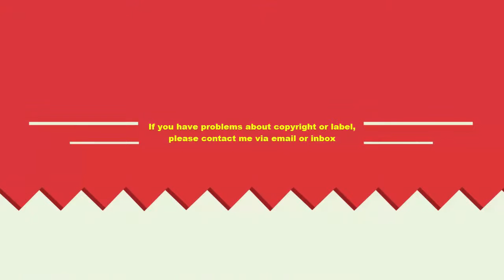Ultimate Funny Dogs Videos Compilation 2016 #3 || Try Not To Laugh